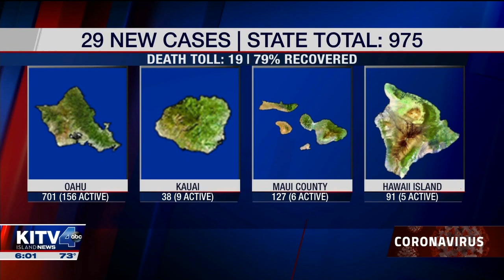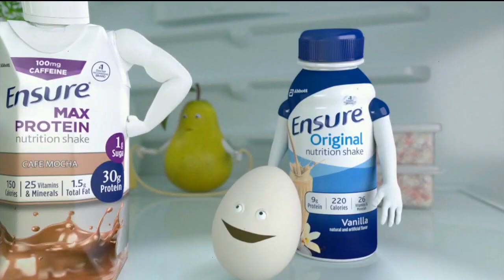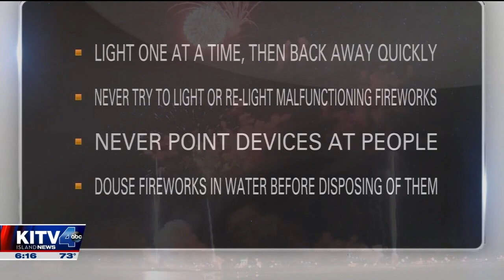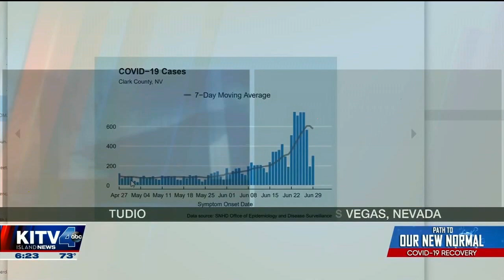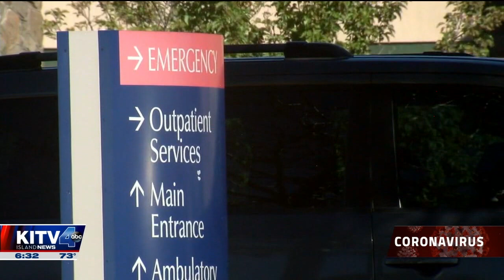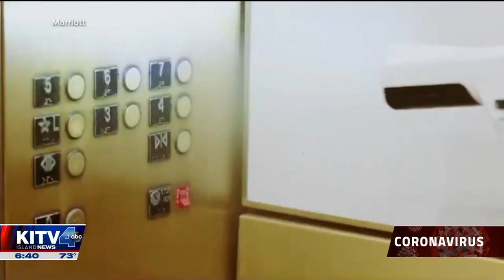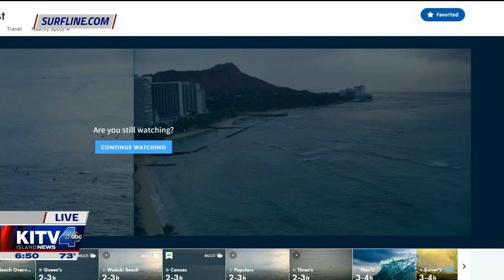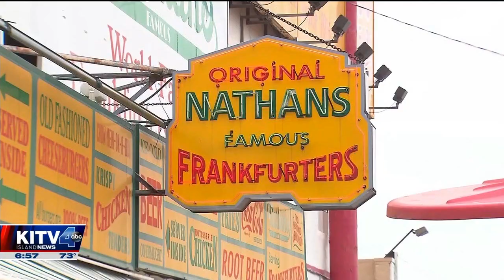6AM KITV WKEND AM NEWS AT 6 20200704 0558